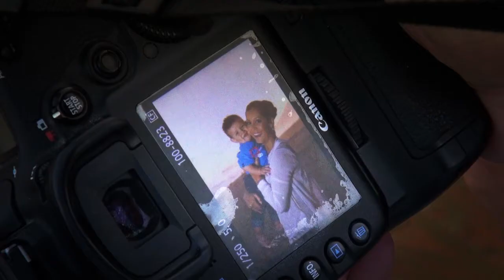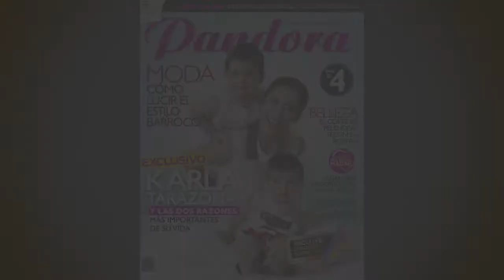KARLATARAZONA-PANDORA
Karala Tarazona, conductora del programa matutino "Hola a todos" fué elegida por la revista Pandora para ser la portada especial por el día de la madre. Karla es madre de dos lindos niños, trabaja